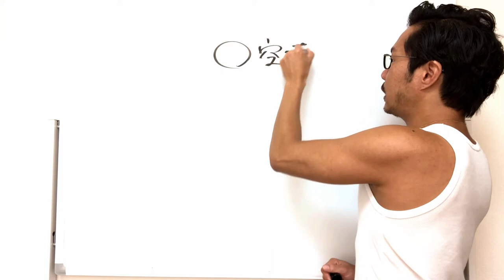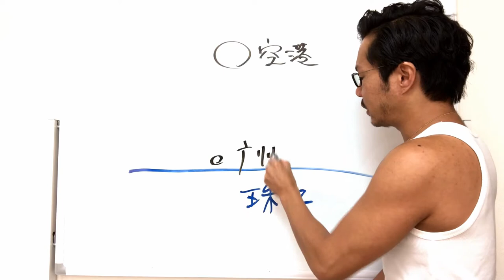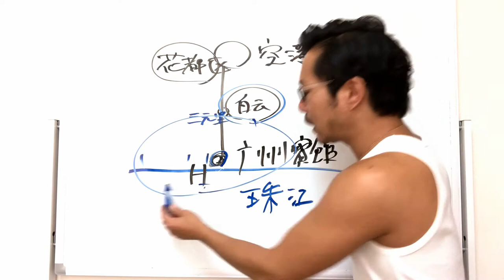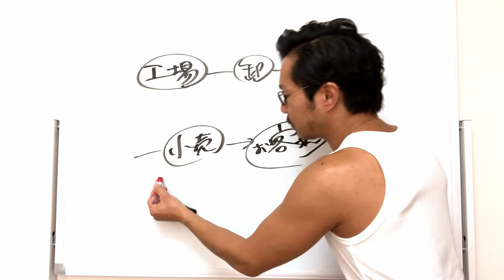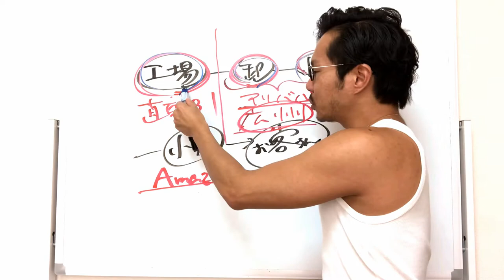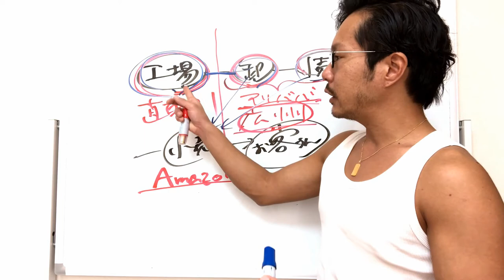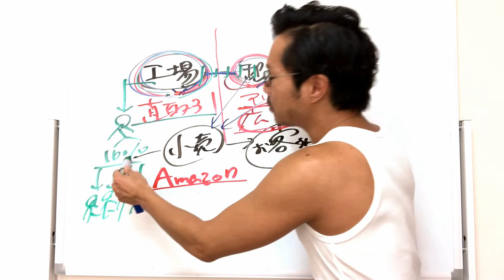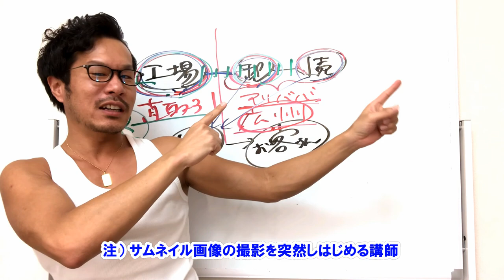広州の工場地帯【花都区】が気になる！中国物販の大本命は工場（製造現場）